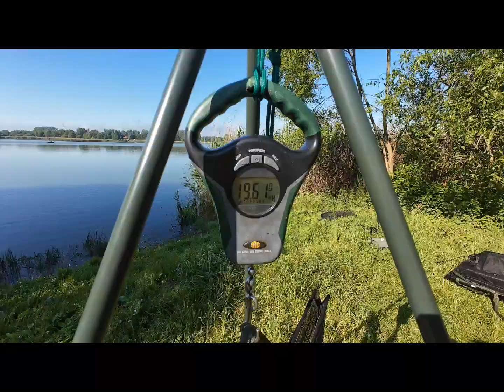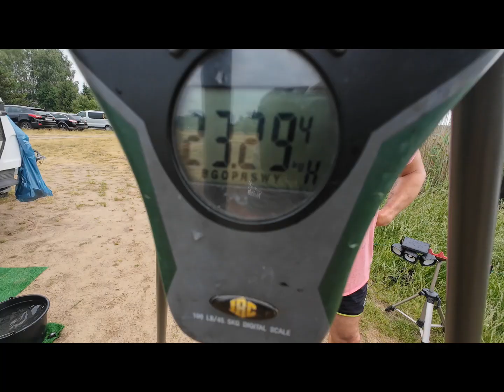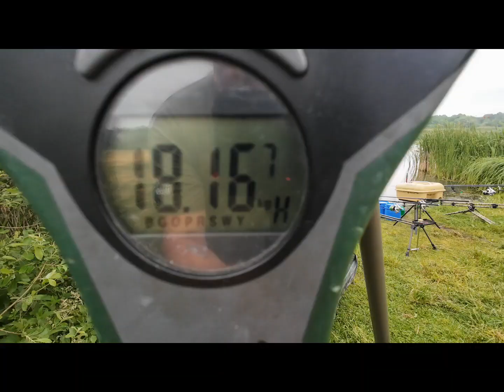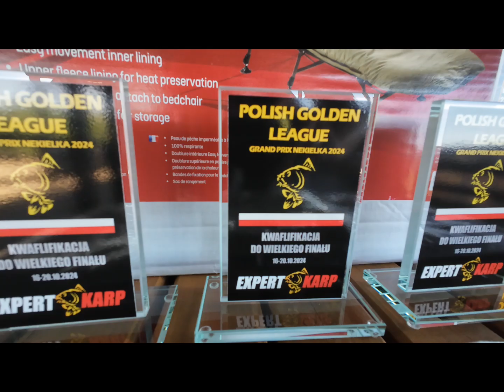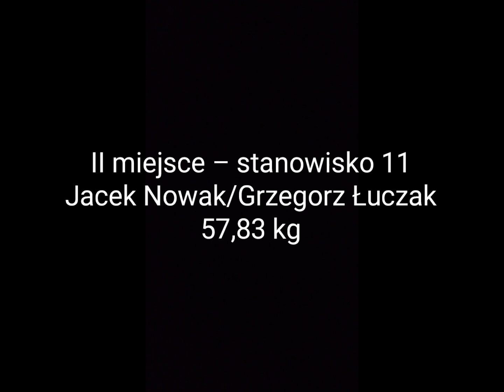II tura Polish Golden League 2024 - Grand Prix Nekielka - Golden Carp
W dniach 22-26 maja na łowisku Nekielka odbyła się II tura Polish Golden League Grand Prix Nekielka 2024. W zawodach liczyły się trzy największe ryby (karp, amur) złowione przez każdy startujący zespół. Podczas rejestracji każdy zespół otrzymał upominki od organizatora, tzw. pakiet startowy. Po poczęstunku i losowaniu stanowisk, ekipy udały się do wylosowanych sektorów. Jak zawsze, o 14:00 rozbrzmiał sygnał rozpoczynający wędkowanie.

W zawodach uczestniczyły zespoły z Polski i zagranicy. Rywalizacja była niesamowicie interesująca. Liderzy wielokrotnie się zmieniali, a ryby żerowały dobrze, choć nie we wszystkich partiach łowiska. W trzcinach widoczny był delikatny ruch karpi, świadczący o zbliżającym się tarle. Jak zawsze, podczas zawodów dużo się działo. Niektórzy doławiali swoje pierwsze ryby, inni co pewien czas je wymieniali. Każdego dnia startujące zespoły miały dostarczane na stanowiska pyszne obiady.

W niedzielę, po zakończeniu wędkowania, większość ekip zebrała się na rybakówce, gdzie miała się odbyć ceremonia zakończenia zawodów. Po tradycyjnym grillowym poczęstunku ogłoszono wyniki i wręczono nagrody zwycięskim zespołom.

W klasyfikacji „Pierwsza Ryba Zawodów” wygrał Ryszard Gabryelczyk, łowiąc karpia o wadze 14,73 kg. Natomiast „Ostatnią Rybę Zawodów” złowił Kevin Bäcker, którym był karp o wadze 17,27 kg. W kategorii „Największa Ryba Zawodów” wygrał Oleksandr Serediuk, łowiąc karpia o wadze 28,82 kg.

W zawodach Polish Golden League Grand Prix Nekielka 2024, z każdej z czterech tur do wielkiego finału awansuje pięć pierwszych ekip. Oto wyniki:

V miejsce – stanowisko 10 – Michał Kubacki/Łukasz Szymański/Bartosz Pulit, 54,76 kg.
IV miejsce – stanowisko 4 – Kevin Bäcker/Sebastian Adam, 55,53 kg.
III miejsce – stanowisko 22 – Michał Wróblewski/Damian Müller, 57,37 kg.
II miejsce – stanowisko 11 – Jacek Nowak/Grzegorz Łuczak, 57,83 kg.
I miejsce – stanowisko 17 – Igor Karpov/Grzegorz Andrzejewski/Oleksandr Serediuk, 65,55 kg.
Pięć pierwszych zespołów oraz łowcy największej, pierwszej i ostatniej ryby otrzymali nagrody karpiowe i inne upominki. Dodatkowo zespoły, które wywalczyły awans do finału, otrzymały pamiątkowe puchary potwierdzające kwalifikację.

Na koniec, ogromne podziękowania kierujemy do wszystkich sponsorów współpracujących przy organizacji Polish Golden League Grand Prix Nekielka 2024, a także do wszystkich startujących zespołów za wspaniałą, sportową rywalizację.

Dziękujemy i do zobaczenia podczas III tury w lipcu.
 Wyniki:
Expert-Karp